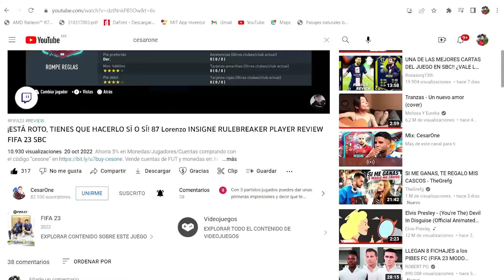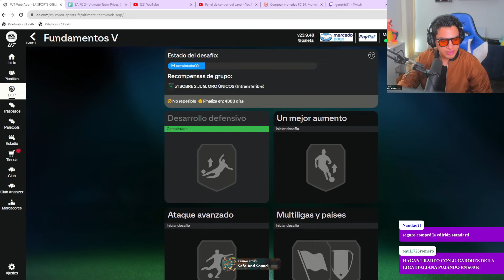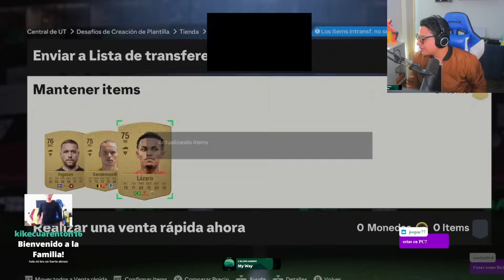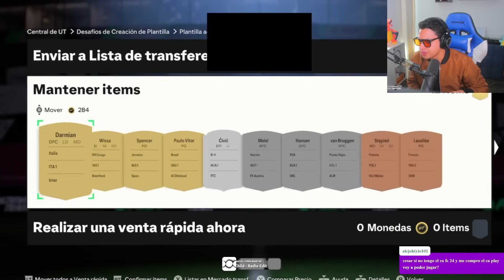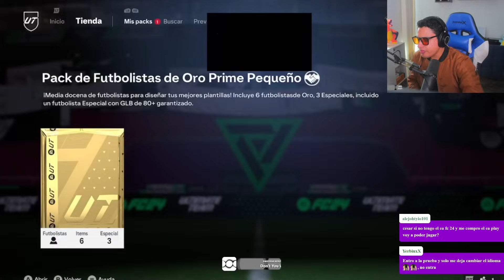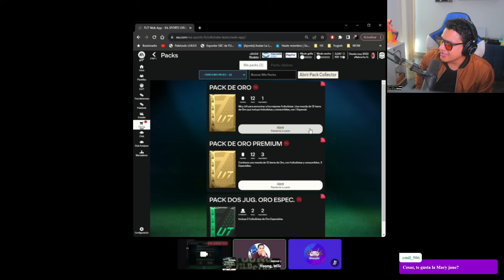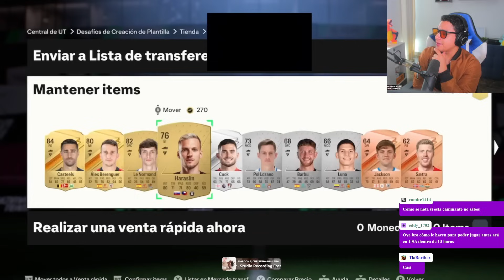¡MI PRIMER PACK OPENING DE EAFC 24! 🔥